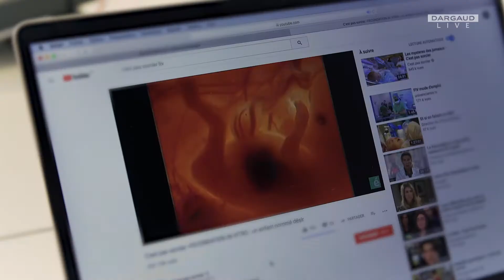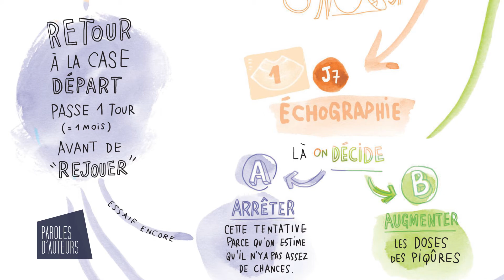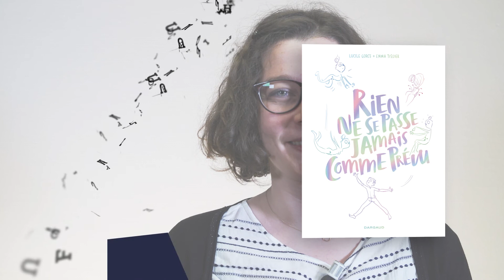Paroles d'auteurs - L'infertilité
Un couple sur 6 est touché par l'infertilité aujourd'hui... Les causes sont variées, parfois difficiles à déterminer et ce problème n'est pas toujours facile à vivre pour les femmes et les hommes touchés. Sujet encore trop peu abordé, Lucile Gorce nous explique en 3 minutes ce qu'est l'infertilité, le parcours semé d'embûches des couples et son désir de raconter de manière drôle et décalé son expérience, notamment dans une bande dessinée intitulée Rien ne se passe jamais comme prévu, illustrée par Emma Tissier.